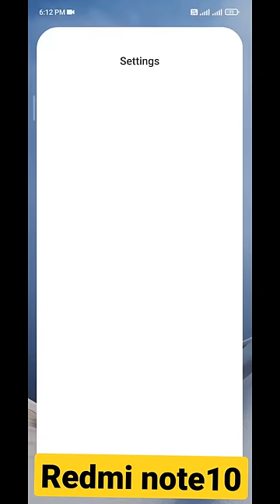change from 2.4ghz to 5ghz,wifi band selectionhow to enable 5g,redminote 10,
change from 2.4ghz to 5ghz,android wifi band selection